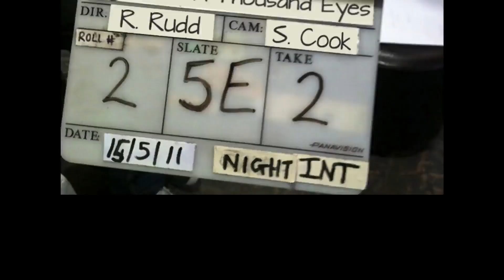The Night Has 1000 Eyes Re-Mix Bobby Vee tries to sing with poor bike driving skills, etc. etc.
The Night Has Several Hundred Eyes Re-Mix Bobby Vee has all sorts of complications trying to sing with over and under zealous dancing and poor motorcycle driving skills, etc. etc.